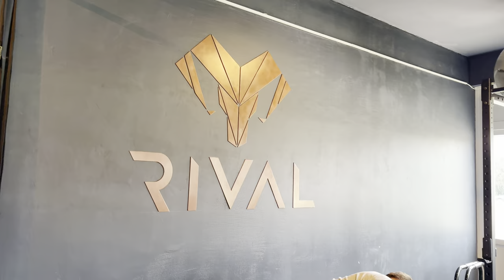VIKEND IZLET NA PAG *TATA ZNOREL* 🤬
Za vikend smo se odpravili na Pag, ker je imela mama rojstni dan. V soboto zjutraj smo najprej šli v fitnes, kasneje pa smo imeli delovno akcijo s postavljanjem WC-ja. Zvečer pa smo naredili manjšo zabavo za našo mamo (to ni na posnetku).

Vse donacije so brez možnosti vračila